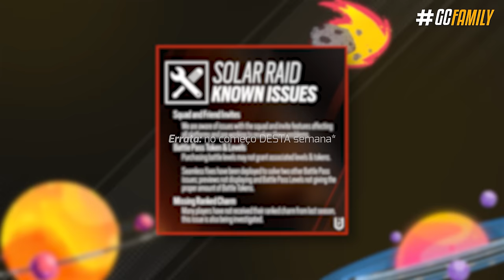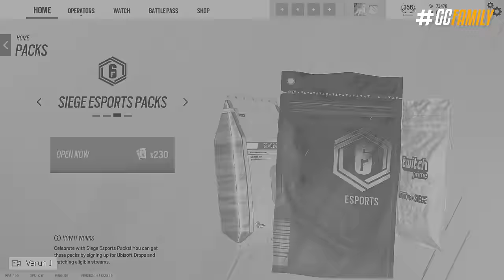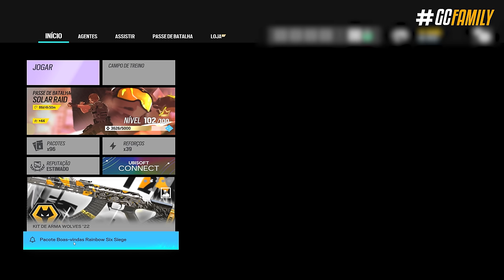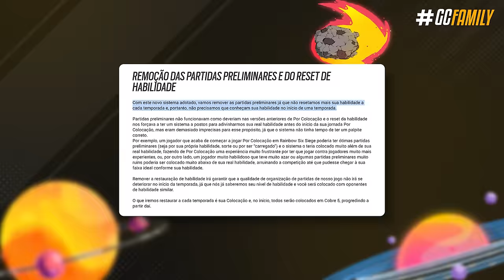SEGREDOS da RANKED 2.0 & NOVO PASSE DE BATALHA! - Rainbow Six: Siege Solar Raid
Com o lançamento da nova temporada algumas pessoas acabaram ficando um pouco perdidas nas novas mecânicas, em específico como funciona o novo passe de batalha, a retrabalhada ranked 2.0, mudanças de acessibilidade e coisas do tipo; Por isso nesse vídeo a gente vai dar um recap nas novidades e mudanças secretas da Solar Raid.

► Capítulos
00:00 Introdução
00:25 1. Evento sazonal e Elites
01:32 2. Status da temporada
01:50 3. Detalhes do cross-progression
02:41 4. Novo passe de batalha
06:39 5. Skins de drone
07:03 6. Cores de equipes
07:25 7. Mudanças de interface
08:04 8. Novidades exclusivas nos consoles
08:27 9. Melhorias anti-toxicidade
09:26 10. Estande de tiro atualizado
09:51 11. Novo mapa na Ranked
10:28 12. Ranked 2.0, como funciona?
13:53 Fechamento